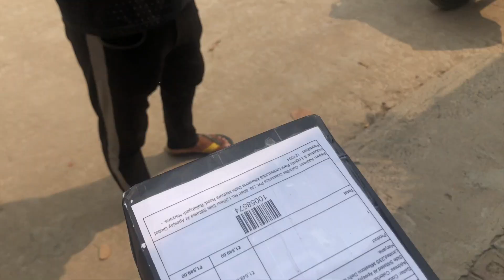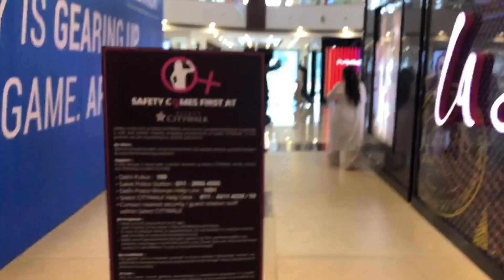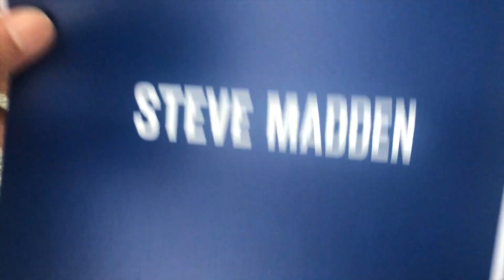Shopping After Lockdown | VLOG | Arshiya Choudhary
i went shopping and vlogged the day for you guys. Hope you enjoyed watching.